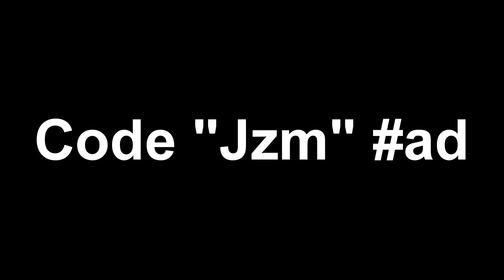29 Kills With Combat Pro Handcam...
29 Kills With Combat Pro Handcam...